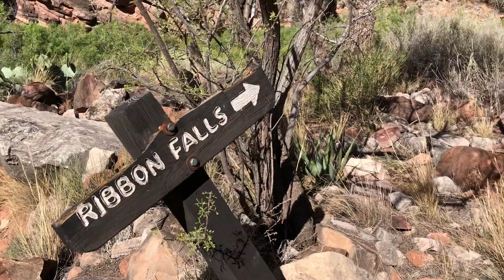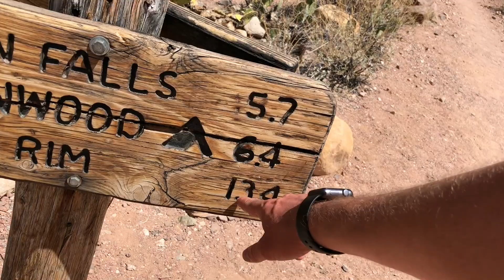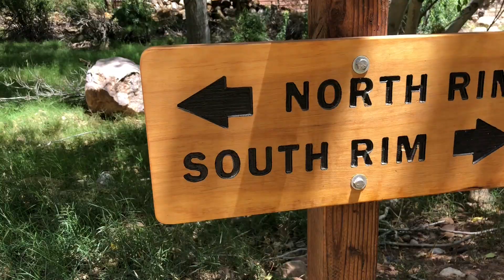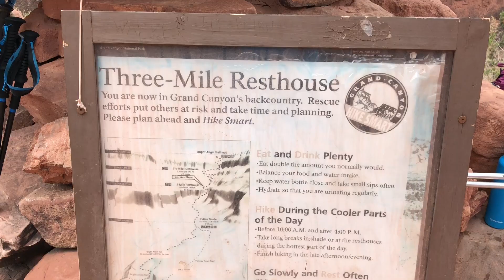Hiking the Grand Canyon Rim to Rim in One Day!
This hike ended up being about 25 miles. It was brutal but so worth it!